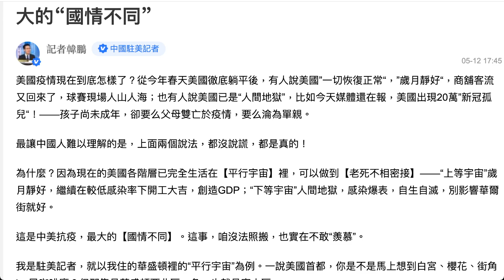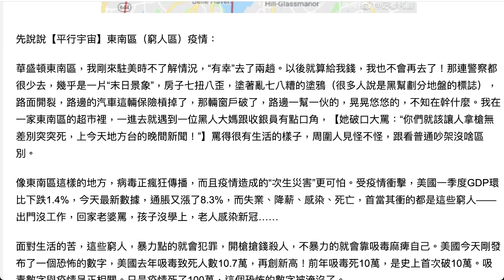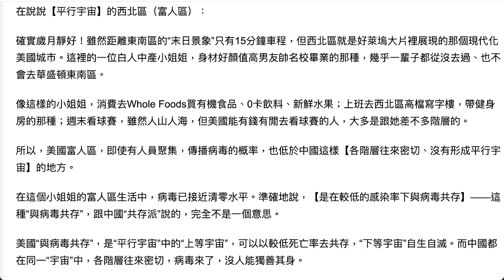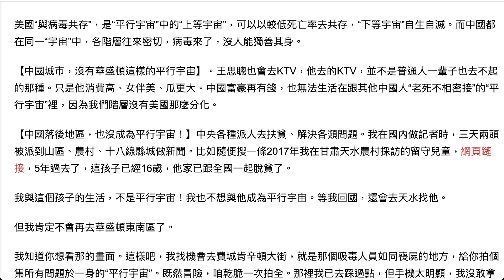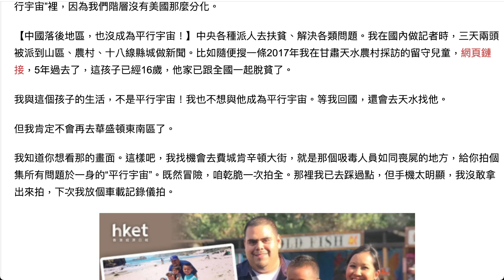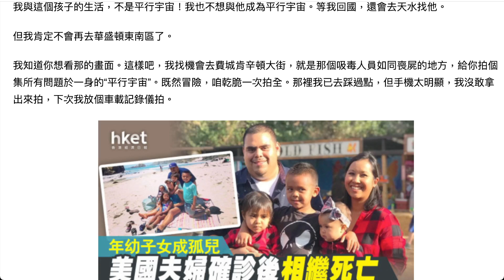美國的“平行宇宙”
費城街頭，肯辛頓大道紀錄片，2022 年 5 月 8 日至 10 日。